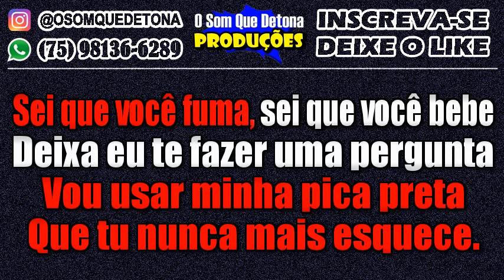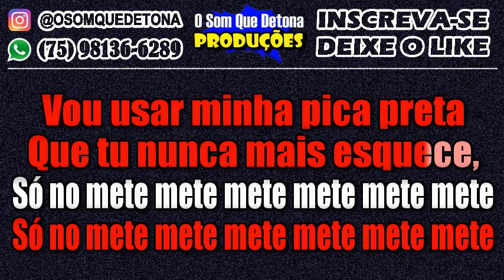KARAOKÊ DE PAGODÃO - EU SEI QUE VOCÊ FUMA, SEI QUE VOCÊ METE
PRODUÇÃO: O SOM QUE DETONA
TECLADO: YAMAHA PSR E443 - KIT SAMPLES KONTAKT PAGODÃO